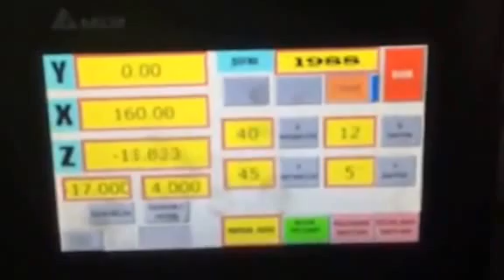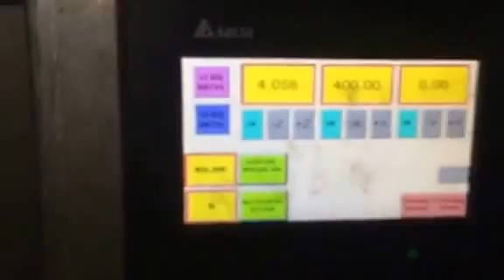KONTÜRK CNC TM SERİ ÜRETİM TESTLERİ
AKILLI CNC KONTROL PANELİ
CNC-TM